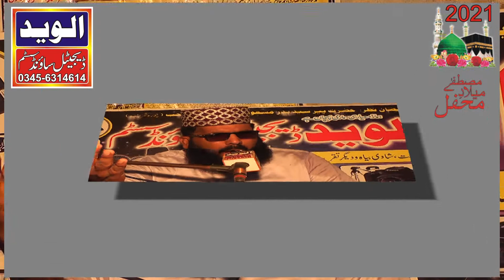علامہ عبدالمجید حقانی صاحب الوید ڈیجیٹل ساؤنڈ سسٹم الوید پروڈکشن 03456314614